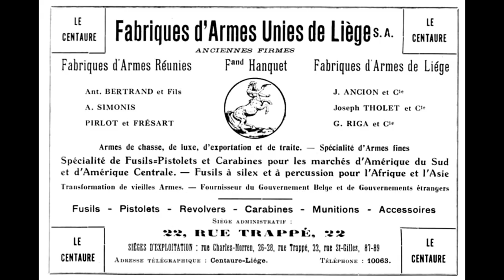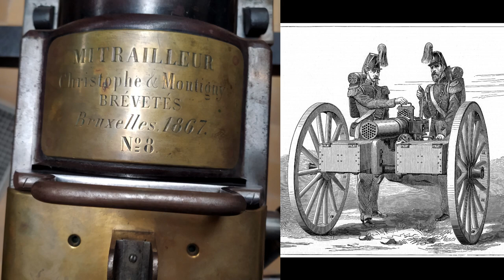Primera Ametralladora de la Historia. Siglo 19. First MG in History. Museo Ejército Belga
A finales del siglo 19 aparecen las primeras ametralladoras, inventadas por un capitán del Ejército Belga; al calor de la Revolución Industrial la artillería experimenta un cambio radical: se introducen los sistemas de retrocarga; aparecen los cañones rayados; y los sistemas de control del retroceso; dotandola de mas potencia, alcance y precisión; los cañones se vuelven más letales y terroríficos, y veremos una muestra de ellos en la colección del museo. En cuanto a la historia de Bélgica, en este video conoceremos como su soberano, Leopoldo II, se hizo con el Congo, un territorio 80 veces más grande que Bélgica.

Bahía de Cochinos o Playa Girón La Batalla; de Pedro Enrique Pujals
En abril de 1961 un grupo de cubanos desembarcó en el sur de Cuba para luchar contra otros cubanos por la libertad de la isla. Los recuerdos de la gesta son diametralmente opuestos, como opuesta fue la ideología de los hombres que allí combatieron, hasta el nombre del campo de batalla es diferente: en La Habana le dicen Playa Girón, en Miami le llaman Bahía de Cochinos. Lo curioso es que ambos están correctos, porque Playa Girón es una de las dos playas de Bahía de Cochinos. El uso de los nombres se ha transformado en un indicador de posicionamiento político-ideológico, algo así como una raya trazada en la arena que establece la diferencia entre "castristas" y "anticastristas". En el título de este libro incluyo las dos denominaciones, porque en él he tratado de hacer un análisis crítico de el desempeño de ambos bandos, incluyendo testimonios y anécdotas de protagonistas de ambas fuerzas contendientes, así como un examen sobre las causas, consecuencias, y sobre quien recaen las culpas por el fracaso, el gran debate que ha hecho correr ríos de tinta por mas de seis décadas. Espero que el libro no os deje indiferentes, tanto si os complace o incomoda, habrá cumplido su objetivo.